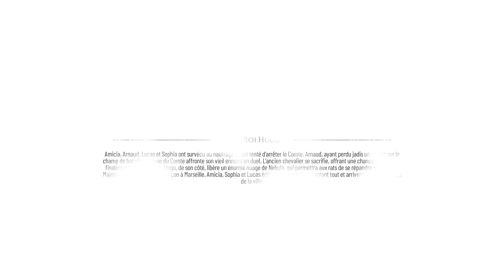A Plague Tale: Requiem #19 (FR) (PS5)